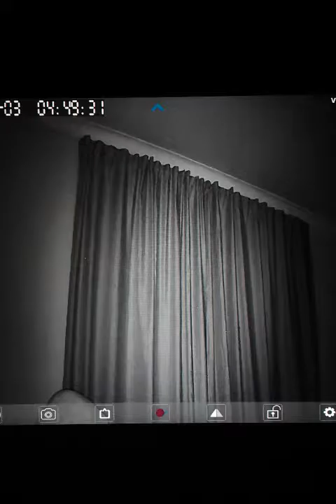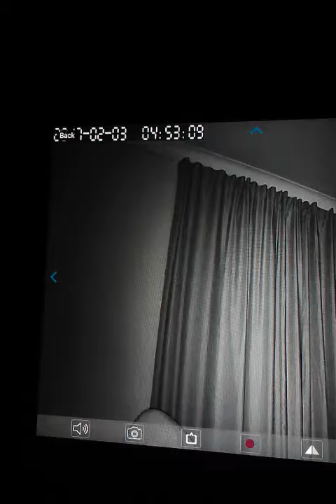Using my motion detector in my bedroom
Spooky/spirit/eerie/haunted/spooky.